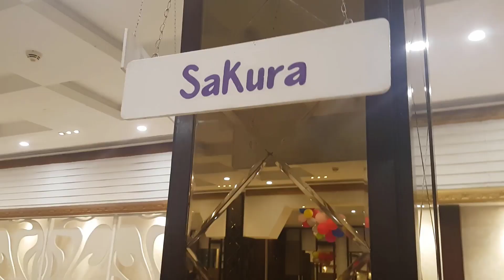Brunch at Marcopolo || Pearl Continental || Karachi || Yummiest Experience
Very Good Experience